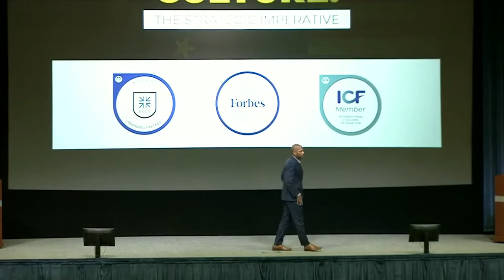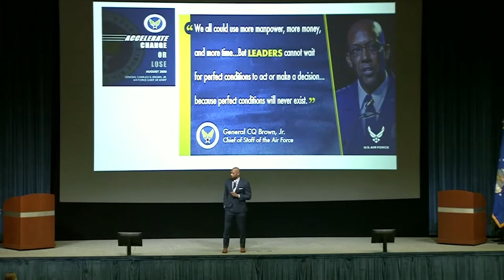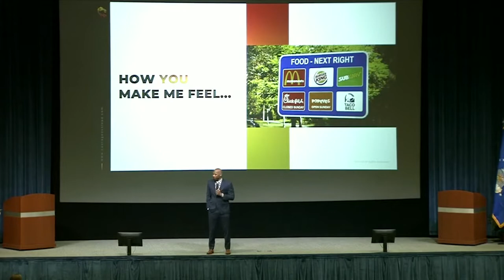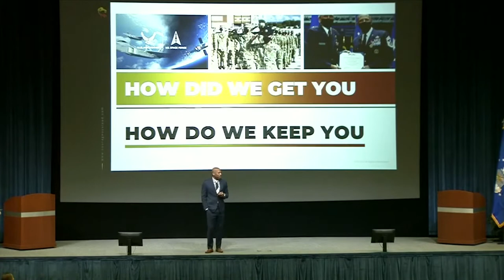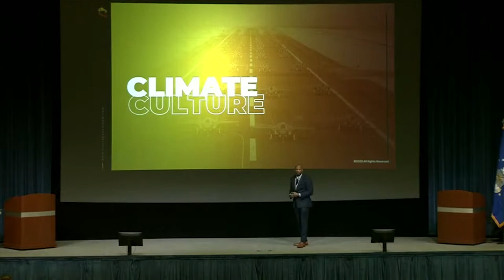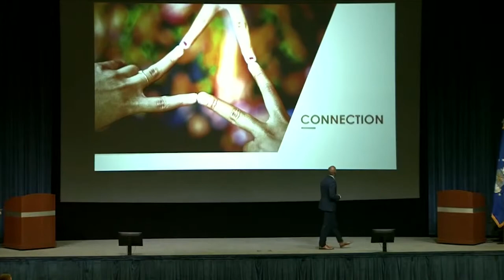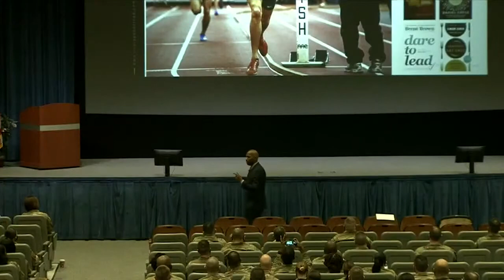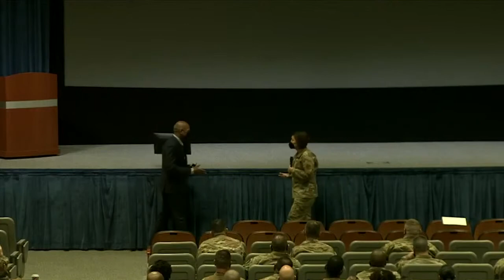A Strategic Imperative with Todd Simmons (17 Feb 2022)